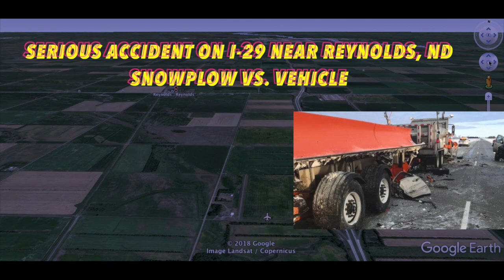UPDATE: Serious Crash Between Snowplow And Vehicle On I-29 Near Reynolds, ND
REYNOLDS, ND (iNewZ.TV) A serious crash between a ND DOT snowplow and vehicle on Interstate-29 near Reynolds, North Dakota Tuesday morning.